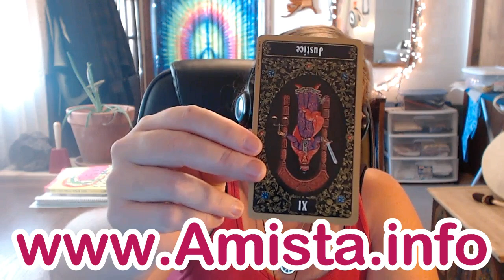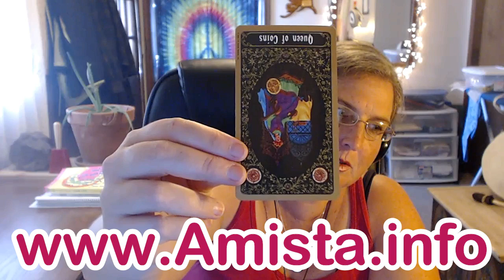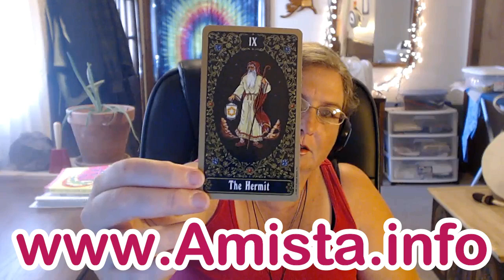Virgo Tarot Forecast July 18 Thru 24, 2016